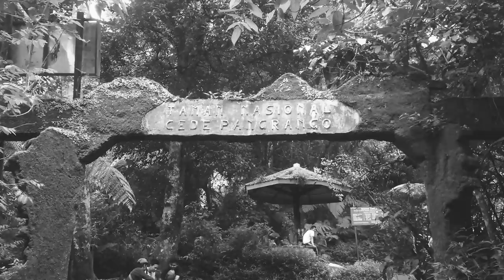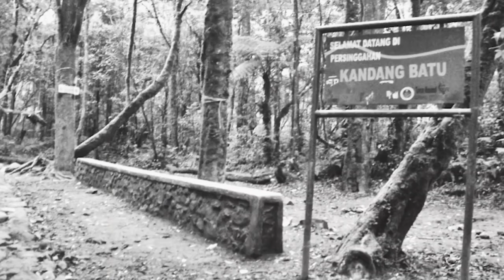🔴 SOLO HIKING ENDINGNYA BIKIN MERINDING GUE KIRA MANUSIA TERNYATA BUKAN..!!! w/ Syamsul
Dalam podcast ini syamsul menceritakan pengalaman mistisnya saat solo hiking pada tahun 2015 lalu ke gunung gede pangrango, di camp area alun-alun surya kencana syamsul ditampakkan wujud kepala pocong saat akan menutup tenda.

Dan saat kembali turun menuju perjalanan pulang, di pos kandang batu samsul bertemu dengan seorang pendaki yang tampak kelihatan aneh mengaku melihat dan diikuti oleh makhluk2 mengerikan selama perjalanan nya, pendaki itu minta ditemani oleh samsul untuk bermalam lagi di pos tersebut yang hanya ada satu tenda pendaki lain, karena kasihan samsul menuruti permintaan pendaki itu.

Malam mencekam dimana pendaki itu kesurupan dan dengan ketakutan samsul
Meminta bantuan ke tenda yang tidak jauh dari tenda samsul, mereka pun membantu samsul untuk menyembuhkan pendaki yang kesurupan itu.

Penasaran dengan pengalaman menyeramkan yang dialami oleh samsul ini?? Siapakah pendaki yang ditemani oleh samsul?? Dan siapakah keempat pendaki yang berada di tenda sebelah tenda samsul?? Selengkapnya tonton sampai selesai… Selamat menyaksikan!!!